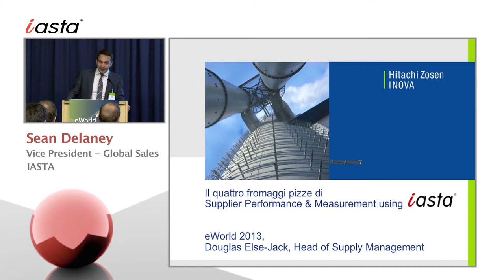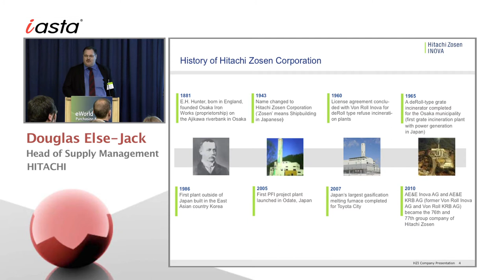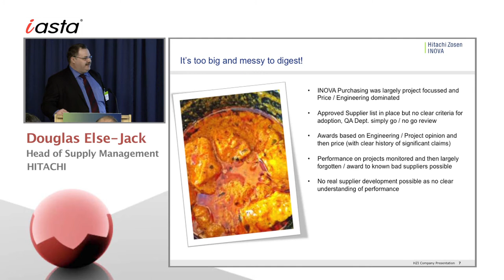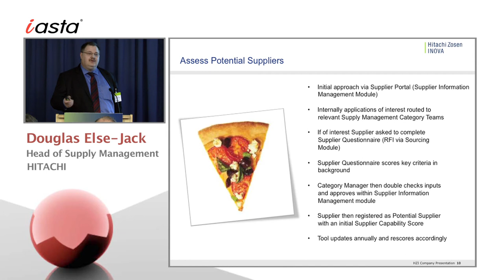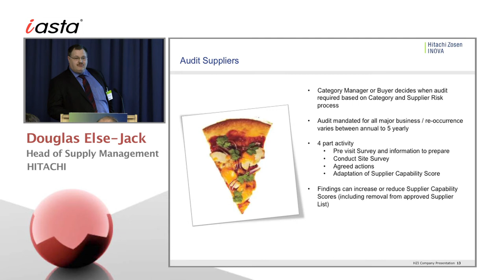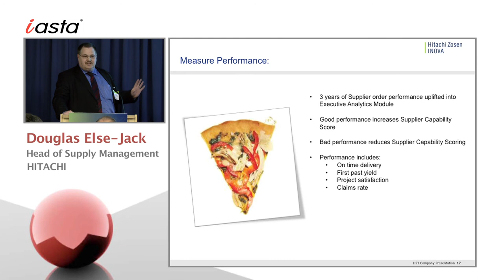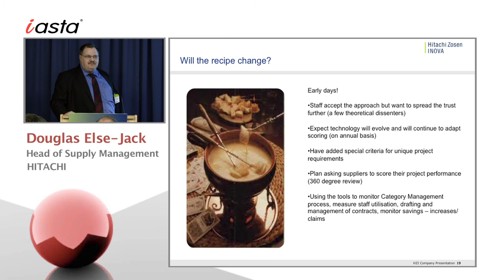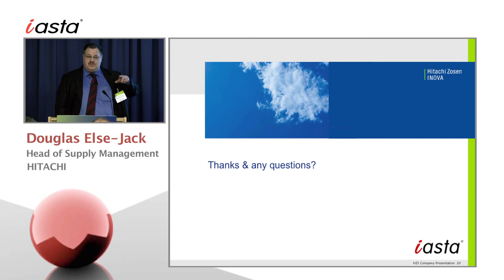Hitachi Zosen Inova's "Il Quatro Formaggi" approach to Supplier Performance and Measurement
Hosted by Douglas Else-Jack, Head of Supply Management, Hitachi Zosen Inova on behalf of Iasta. At eWorld Purchasing & Supply March 2013.